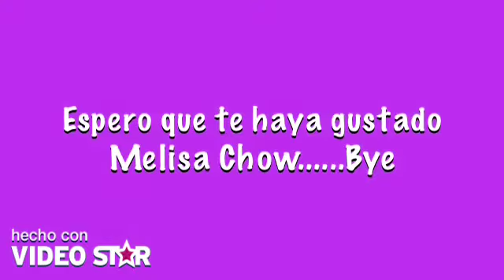Para la compe de Melissa Chow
Espero que les guste no olviden de comentar subscribirse y darle likes :]